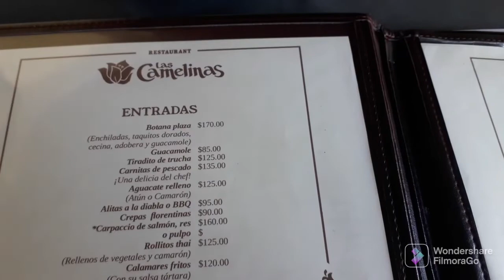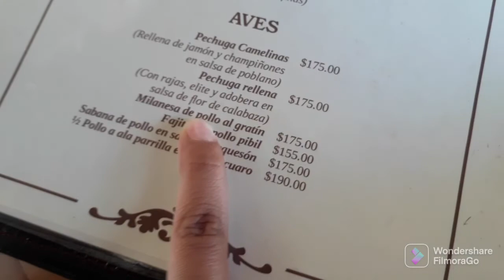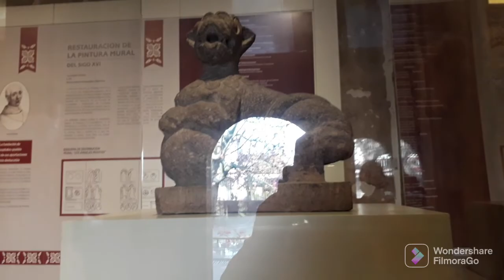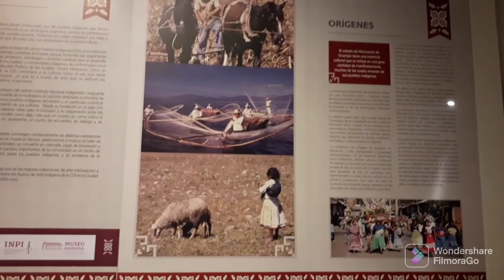PASEANDO POR EL CENTRO DE URUAPAN MICHOACÁN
Una muy bonita ciudad de las más importantes del Estado de Michoacán y conocida como la capital mundial del aguacate.  Los invito a conocer parte del centro de Uruapan Michoacán.